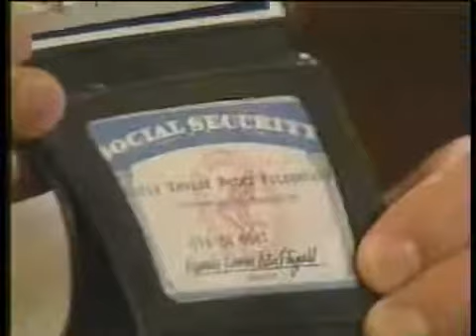Passions Episode #104 November 26th 1999